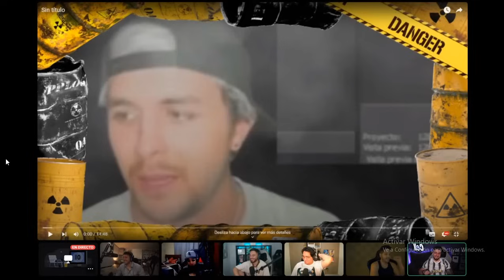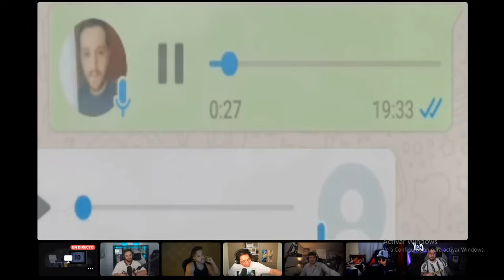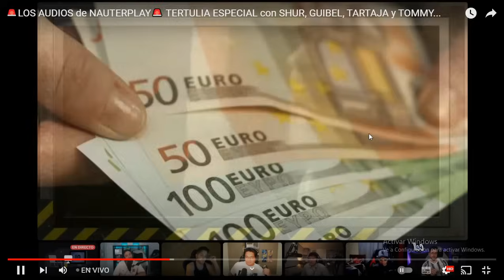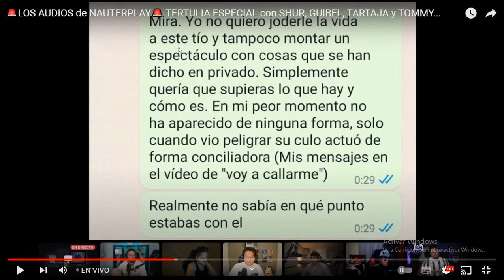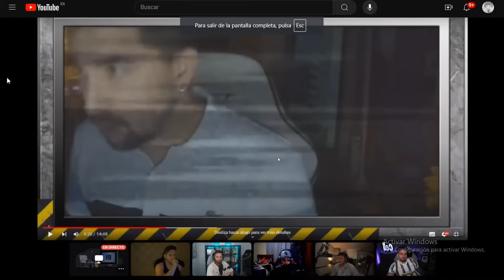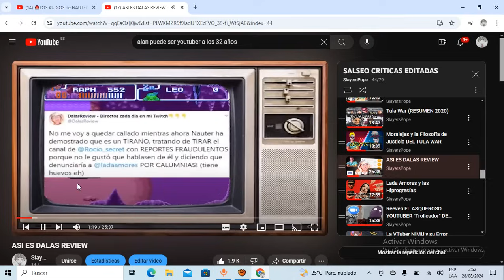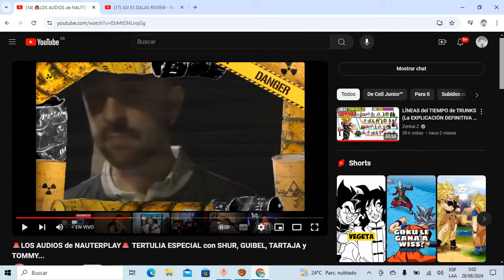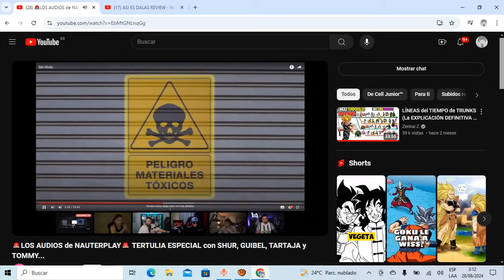NAUTERPLAY FINALMENTE HABLA sobre su ex AMISTAD con JAVI OLIVEIRA y como TERMINARON en el TULA WAR!